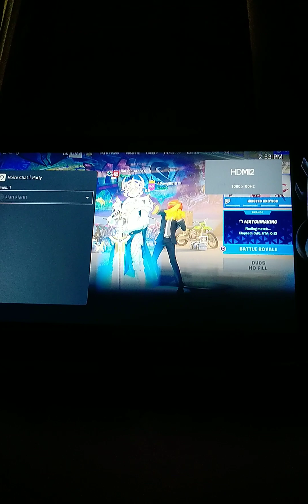me and my friend arlo getting a victory Royale